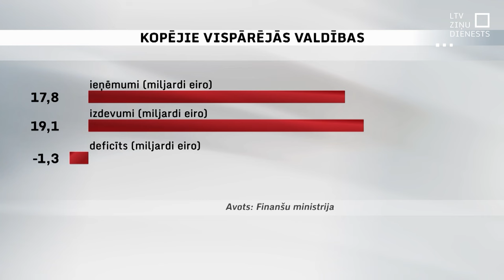Valdība nodod valsts budžetu tālākai izskatīšanai Saeimā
Ministru kabinetā šodien pieņemts nākamā gada valsts budžets, ko jau piektdien plānots nogādāt arī Saeimā. Kā norāda par finanšu jomu atbildīgais ministrs – šis būs ilgtspējas un aizsardzības budžets, kurā par īpašām prioritātēm izvirzītas trīs: iekšējā un ārējā drošība, izglītība un veselība.